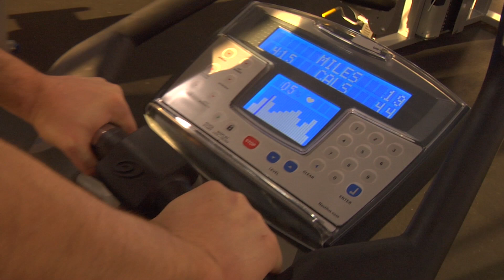STRAIGHT GUYS GIVING GAY GIFTS - Steam Room Stories.com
Is it gay to give your straight buddy a valentines gift?

CAST: Ryan Larson
Ray Tezanos
Evan Bonifant

Hot, shirtless and sexy gay, straight and everything in between men in towels serving up steamy sketch comedy in a steam room that's 90% laughs and 10% body fat!

These sweaty men cover all kinds of subjects from sex to sexual positions, from gay kink to gay kisses.